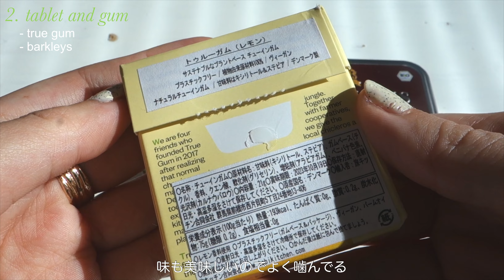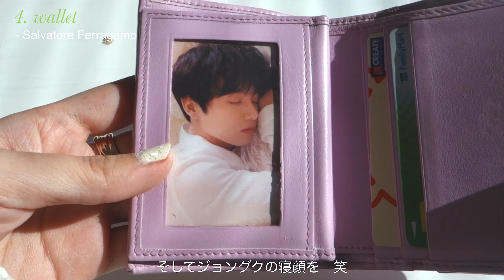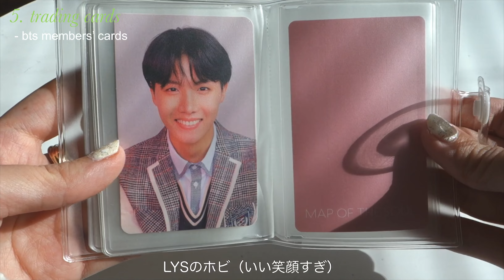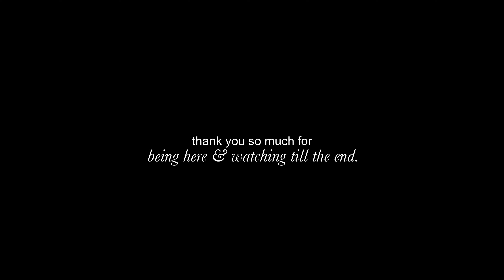[What’s in my bag?] 韓国オタクのバックの中身紹介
韓国好き＆ARMYによるカバンの中身紹介です:)
2023年冬編